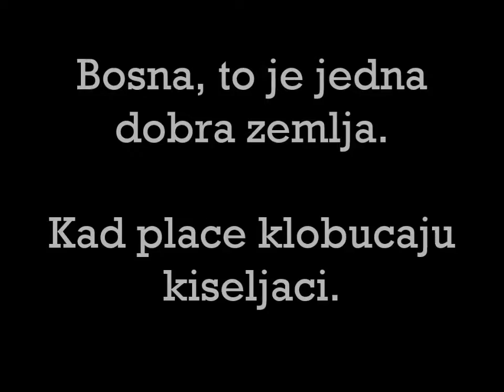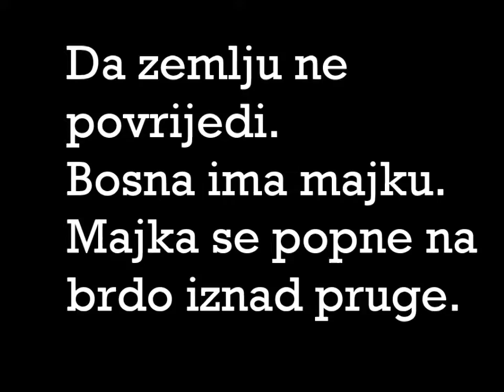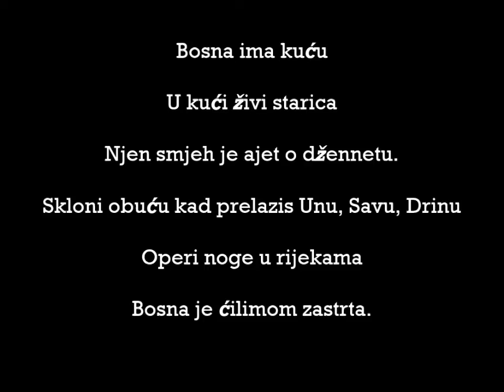VOLJETI NIKAD NIJE POGREŠNO - REPREZENTACIJA BIH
PONOS DRŽAVE!

B O S N A (NEDŽAD IBRIŠIMOVIĆ)

Bosna, to je jedna dobra zemlja.

Kad plače klobućaju kiseljaci.

Sagni se i pij, niko se ne ljuti.

U Bosni ima jedna tišina.

U tišini jedna njiva.

U toj njivi obeharalo stablo.

Zimi Bosna po svu noć srebrom zvoni.

Bosna ima Bosanaca.

Kad Bosanac liježe na počinak

On polako glavu spušta na zemlju

Da zemlju ne povrijedi.

Bosna ima majku.

Majka se popne na brdo iznad pruge

Pa mahne mašinovođi.

Majka mahne masinovođi, a lokomotiva vrisne.

Bosna ima kuću

U kući živi starica

Njen smjeh je ajet o džennetu.

Skloni obuću kad prelazis Unu, Savu, Drinu

Operi noge u rijekama

Bosna je ćilimom zastrta.